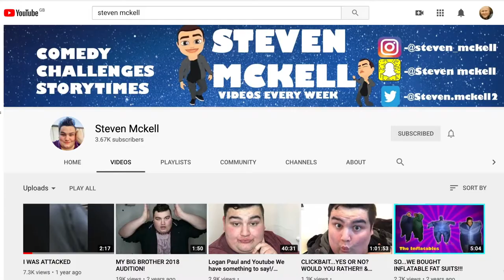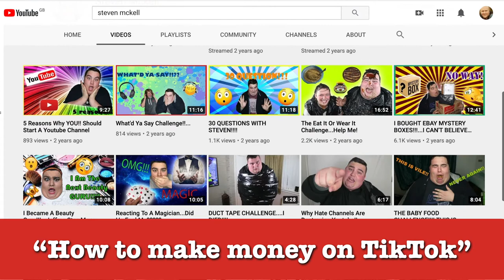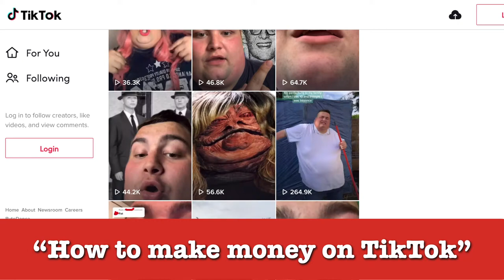How to MAKE MONEY ON TIKTOK: STEVEN MCKELL Great British YouTubers Podcast with Neil Mossey 009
Can you make a career on Tik Tok? How can you earn money on TikTok?
Steven McKell has 2.3 million Tik Tok followers, 53 million TikTok video likes and around 400 million views. Steven also runs @Steven Mckell YouTube channel, so he is the best influencer and TikToker I know to learn about TikTok versus YouTube.

My name's Neil Mossey and I help high-achieving creators and performers to make more people happy. GREAT BRITISH YOUTUBERS PODCAST is to help you keep your YouTube channel going.

0:00 How to make money on TikTok
1:00 How can you earn money from TikTok?
4:34 Can you be monetized on TikTok?

Will TikTok replace, overtake, surpass or beat YouTube?

(I'm paid commission at no cost to you, so thanks if you use these links!)
Boya BY-M1 CLIP-ON LAVALIER MICROPHONE